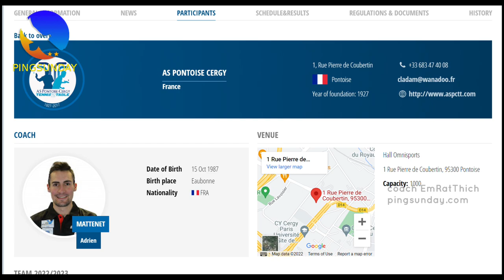Champion League 2022 - Pető Zsolt - Dorr Esteban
Pető Zsolt - Dorr Esteban
PTE PEAC Kalo-Meh - AS Pontoise Cergy TT | Stage 1 | Round 1 | Group D | Men
Table Tennis Champions League Men

Champion League 2022

ETTU TABLE TENNIS CHAMPIONS LEAGUE MEN TEAM| 7 SEP 2022

Permission from ETTU. Event covered and highlighted by EmRatThich.

Devrim Uner
Marco Malvaldi
Hellbender
Mark Afuso
Jon Ferguson
nivekkan
Keith W Heintzleman
jeffrey cook
Alexander Zaytsev
Hüseyin Adalar